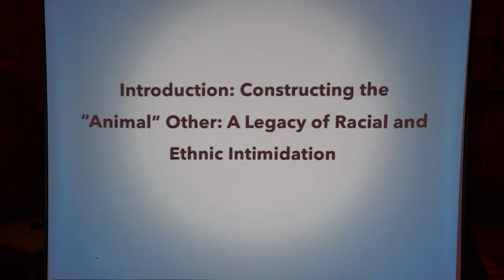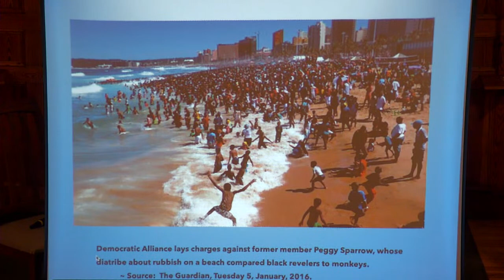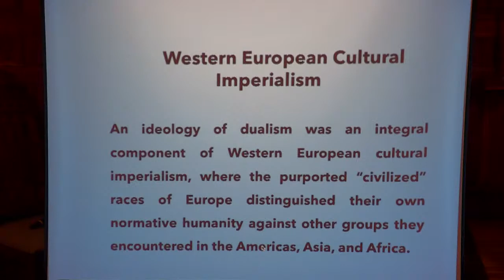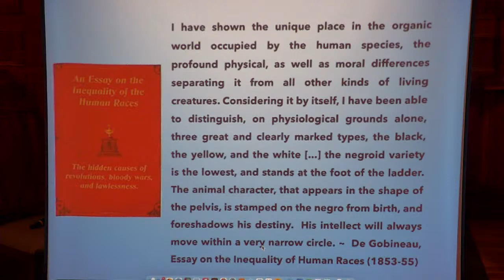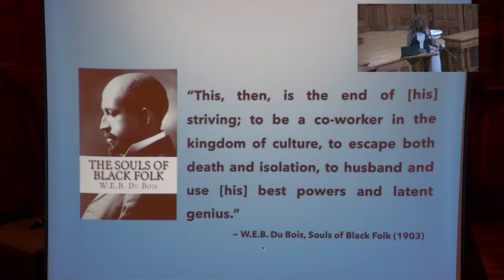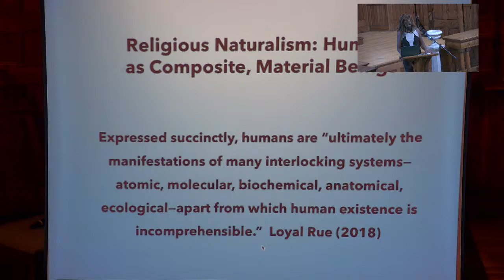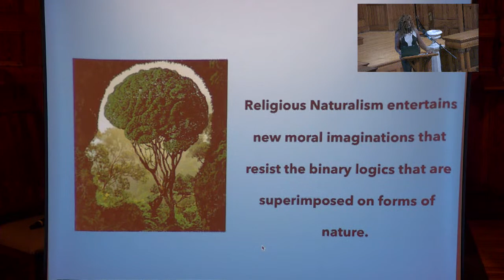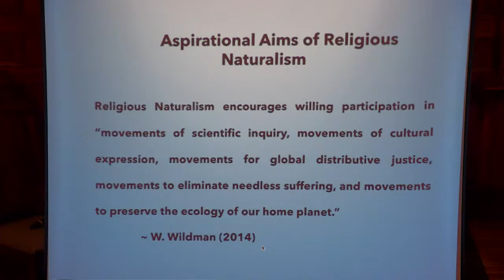Prof. Carol Wayne White, Oct. 21, 2022 / “Embracing Blackness & Overcoming the Diseased Imagination"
Dear friends,

I’m delighted to invite you to our Fall Lectures in Theology and Ethics with Professor Carol Wayne White.

Carol is a singular voice working at the intersection of religious naturalism and racial justice. I cannot think of anyone better for the moment, or the place, we’re living in.

In 2021, I heard Carol speak at the Institute on Religion in an Age of Science. Due to the pandemic, I attended the meeting over Zoom, but Carol’s presentation was so powerful that I felt like she was in the room. I nodded my head. I took notes. I said “Amen.”

What Carol does so beautifully is bring Black voices and lived experiences into conversation with a deeply religious naturalism. In her most recent book, Black Lives and Sacred Humanity: Toward an African American Religious Naturalism, she draws from Anna Julia Cooper, W. E. B. DuBois, and James Baldwin as she works out an embodied theology that reveres the natural world and all the dear ones with whom we share it.

Carol is Professor of the Philosophy of Religion at Bucknell University. She is the recipient of an Oxford University fellowship in religion and science, a science and religion grant from the John Templeton Foundation, and a fellowship from the National Endowment for the Humanities. Her previous works include Poststructuralism, Feminism, and Religion: Triangulating Positions and The Legacy of Anne Conway: Reverberations from a Mystical Naturalism. She is a frequent contributor to Zygon: The Journal of Religion and Science, The American Journal of Theology and Philosophy, Philosophia Africana, and Religion and Public Life.

Most importantly, Carol is an extraordinary speaker and teacher. The insights she brings, from the place where earth justice and racial justice meet, will inform and inspire our work here in the Lowcountry.

I cannot wait to welcome Carol Wayne White on-site at Circular Congregational Church, October 20th and 21st. I hope you’ll join us in the sanctuary or online. Please note that masks will be required in the sanctuary in order to keep us all safe and healthy.

See the attached flyer for registration details.

With aloha,

The Rev. Dr. Jeremy Rutledge
Senior Pastor
Circular Congregational Church